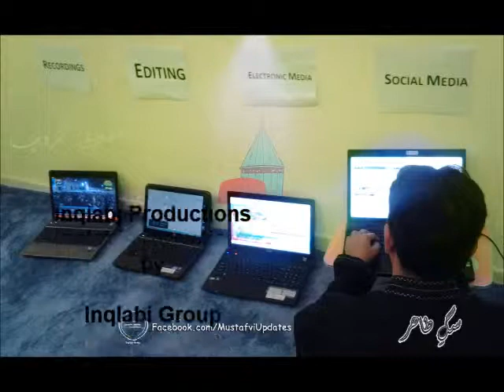Afzal Noshahi and MNC Naat (مینوں کوجی ویکھ نہ چھڈ وے (ںعتon Aalmi Roohani Itikaf 2013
Uploaded by AliHaidarITConsultants.com. ایصال ثواب والدین محمد علی حیدر قادری نعت: مینوں کوجی ویکھ نہ چھڈ وے۔۔۔۔ عالمی روحانی اجتماع، شہر اعتکاف 2013۔ لیلۃ القدر ، لاہور، پاکستان۔
محبوب دا میلہ اے۔۔۔۔
Naat: Meinu Koji wekh na chad we. Mehfil e Naat on Aalmi Roohani Ijtima